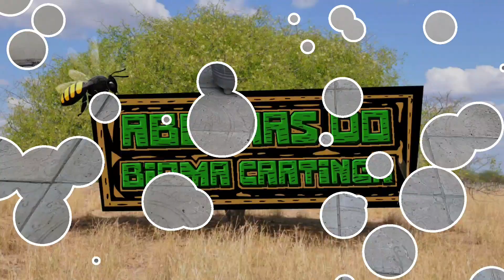Rainha de mandaçaia da Caatinga copulando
Rainha cruzando, é algo pouco comum, mas acontece, certamente essa rainha caiu, ou foi expulso de uma caixa, os zangões aproveitaram copular, pois ela continua liberando hormônios. Contato (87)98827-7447